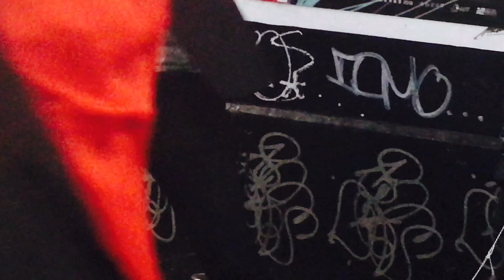Holloween In shibuya Tokyo Japan 2018 Most Entertaining Place plz Watch video